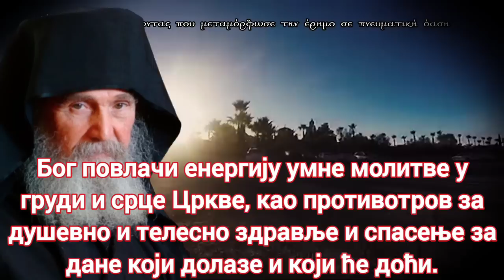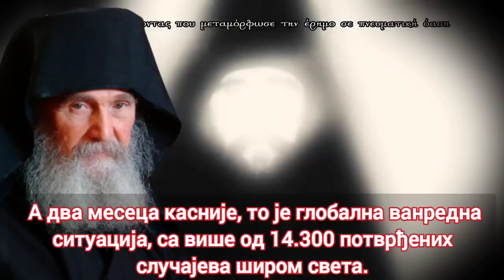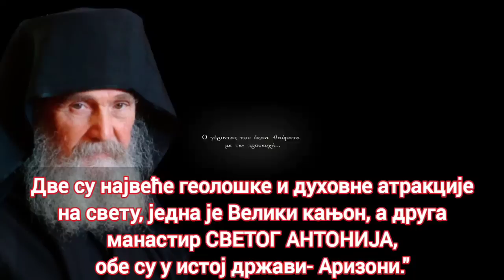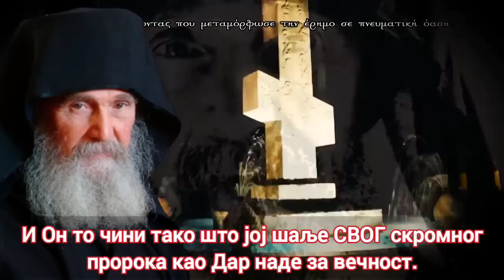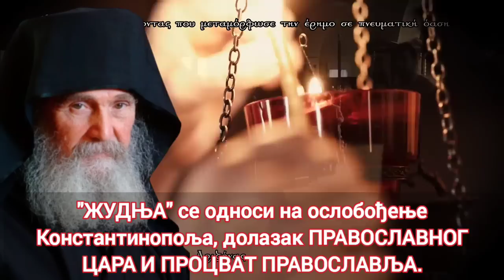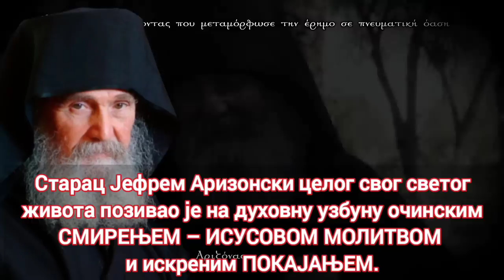"НАКОН МОЈЕ СМРТИ КРЕНУЋЕ СВЕТСКЕ КАТАСТРОФЕ!" св. Јефрем Аризонски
Свети Јефрем Аризонски је прорекао да ће одмах након његовог уснућа кренути велике светске невоље.
Као да је овај духовни див на својим плећима молитвом задржавао самога врага унутар врата паклених, да не крене на земљу као лав са жељом да растргне човечанство.
МОЛИТВАМА СВЕТОГ ЈЕФРЕМА АРИЗОНСКОГ, ГОСПОДЕ ИСУСЕ ХРИСТЕ БОЖЕ НАШ, ПОМИЛУЈ НАС!